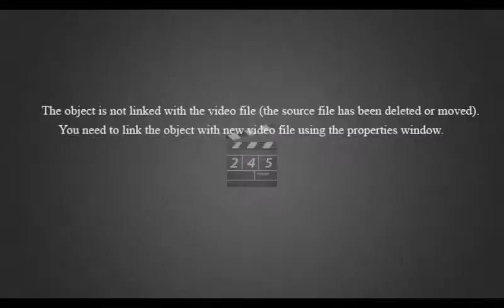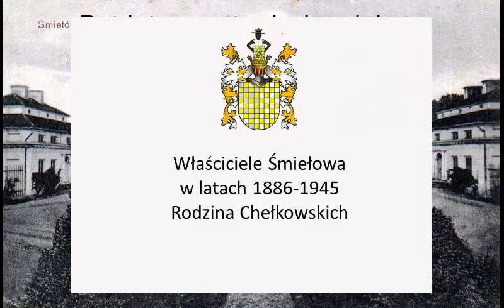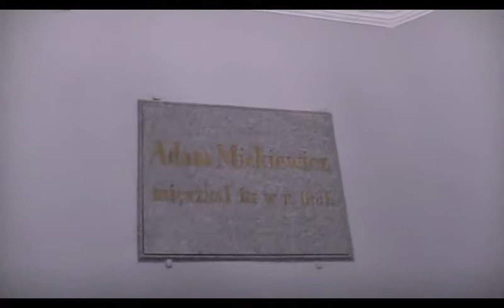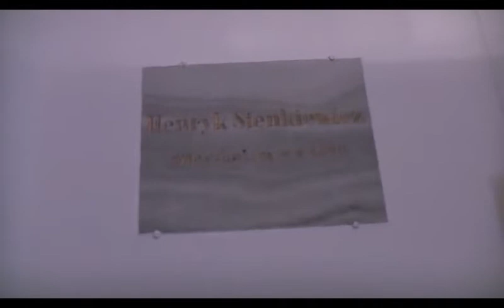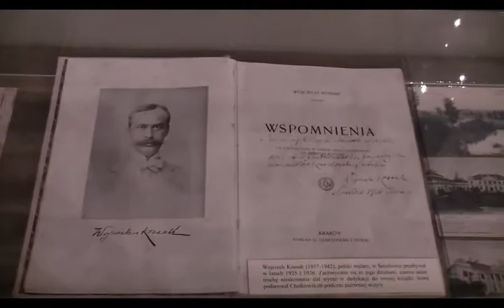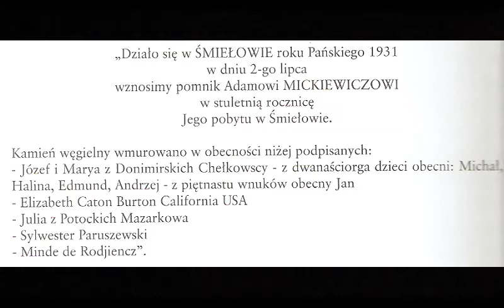Śmiełów, dłuższy film